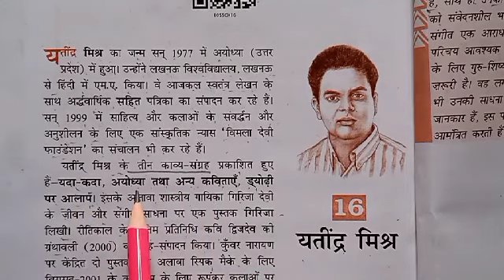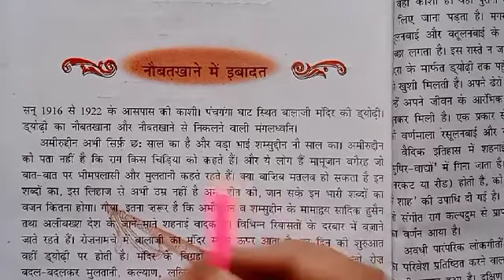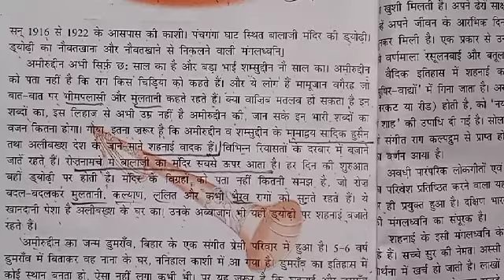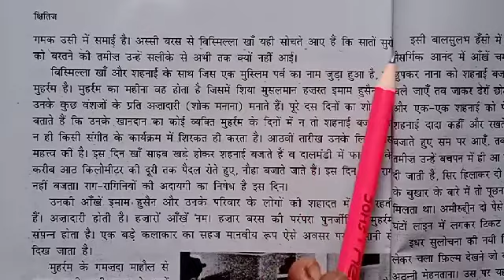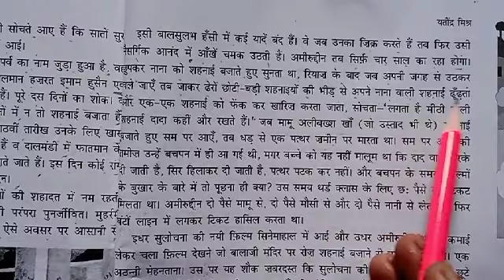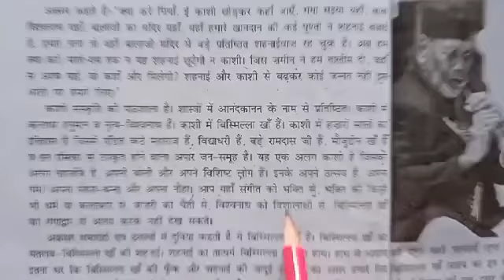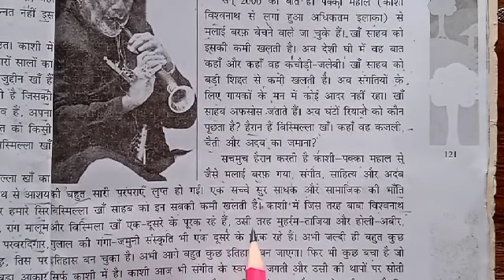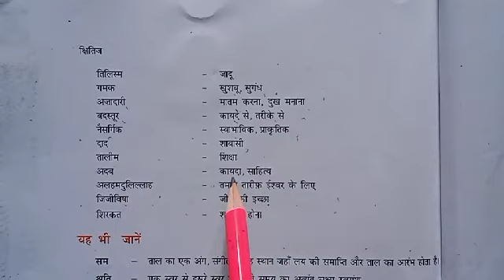Class-10th [Hindi] chapter-13 [Part-1]13-01-2022